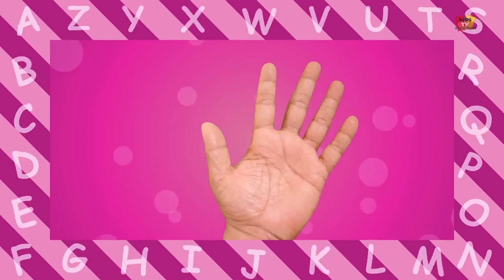Wenn Sie glücklich sind | Kinderreim | Kids Song | Babies Music | If You're Happy and You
alle Freunde sind glücklich und so singen sie und tanzen auf den Reim Wenn Sie glücklich sind und du weißt es.

Kinderlieder zum Mitsingen - Wenn du glücklich bist . - if you are happy and you know it - auf deutsch. Dieses Bewegungslied stammt aus der Mitte des 19 Jhd., .

Hände klatschen , tippen Sie Ihre Füße und sagen hurra , wenn du glücklich bist und du weißt es ! Singen Sie das beliebteste Kinderreim Lieder in Deutsch .